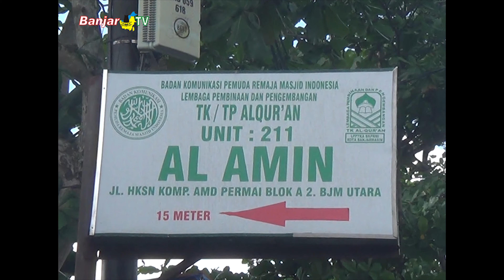Khataman Alquran XV TKA-TPA BKPRMI Al-Amin Banjarmasin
Pemirsa BANJAR TV, TKA TPA BKPRMI unit 211 Al-Amin, menggelar Khataman Alquran untuk angkatan XV, dengan tetap mematuhi protokol kesehatan.